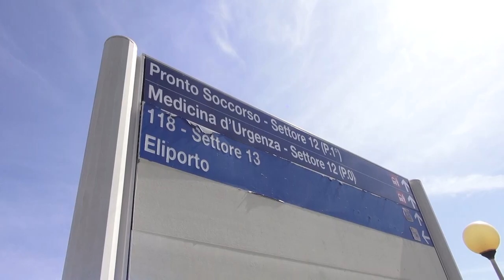Bus trafitto dal guard rail in A1, identificata la vittima. Tutti i feriti fuori pericolo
E' stata identificata la vittima del drammatico schianto in A1, tra Monte San Savino e Arezzo. Si tratta di un cittadino cinese, di 44 anni, probabilmente guida turistica.
Era arrivato da pochi giorni in Italia, assieme agli altri turisti. Il gruppo aveva visitato Roma, poi era salito sul pullman in direzione Firenze. Ma al km 360 il terribile schianto contro il guardrail, che come una lama ha trafitto il muso del mezzo, non lasciandogli scampo.
Dall'azienda sanitaria invece nelle ultime ore erano arrivate buone notizia. Tutti dimessi i pazienti  negli ospedali San Donato di Arezzo e Santa Maria alla Gruccia in Valdarno.